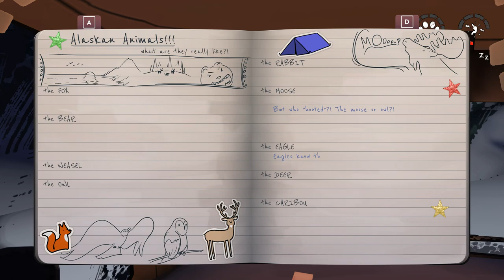The Red Lantern GAMEPLAY - Narrative, Exploration, Adventure, Canine - No Commentary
The Red Lantern is a narrative, dog-sledding game about survival.

You play as the Musher as she makes the rash decision to start a new life in Alaska. Along with her best friend Chomper, she assembles a dog sledding team and embarks on a journey to find her new home. Unfortunately, she isn’t quite prepared for this adventure. She must learn to adapt so she can take care of herself and her dogs as they try to find their way through the wilderness.

Features
In this trail-based adventure game you must manage your resources, care for your team, and learn from your failures to find your way home.

-Choose the 4 dogs that will complete your team, each with their own unique personalities and stories to discover.
-Learn from your failures and become better prepared for your journey.
-Explore the wilderness of Alaska as you choose how to approach the various wildlife you’ll encounter.
-Take care of your dogs by hunting to collect meat, caring for them at camp, and making sure to rest.
-Unlock upgrades to your sled and find tools that will help you and your team on your journey.
-Continue to explore and train your dogs after you reach the cabin. And adopt your remaining dogs!
-Relax with Zen Mode (unlocked at the cabin) where you can sit back and let the dogs run